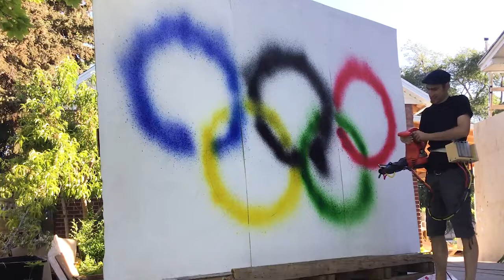Day 7: Painted Olympic Rings with my Leaf Blower | Art Out of Everything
Come sail away with me lads ⛵ I repurposed our leaf blower (think: Tim Allen) to create a paint blower! Hard to point at the board with the air blowing so hard, but how do you think it turned out?! 😛

Hi! For each day of the Olympics (July 23 - Aug 8), I have created Olympic-themed artwork using a flyswatter, leaf-blower, pez dispenser and other random-ness!

🔥 YOUR CHALLENGE 🔥

Make the Olympic Rings out of your own art style! Post it online with the hashtag OlympicArt. Let’s show our support for these Olympians, especially since they will have NO audience at the Olympics this year due to COVID. 😥

Include @ArtOutofEverything in your video so I can share it with my followers. Let’s all enjoy your artwork together! :)

My name is Erik and I am The Computer Key Artist. For fun, I love to make art out of just about anything!

My goal is to get the OlympicArt hashtag trending by getting as many of us artists as possible to share our Olympics themed art on social media.

✨ FOLLOW ME ✨

🚴🤸 🤺 16 DAYS OF OLYMPICS 🏊‍♂️ 🏋️‍♀️🏇